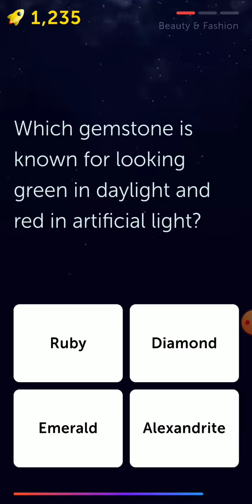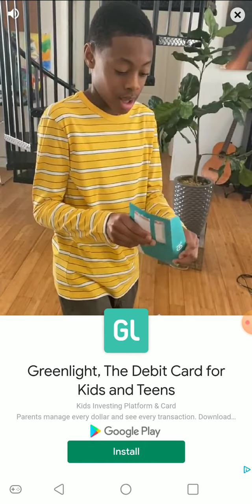Quiz Planet 9-8-21 Beauty & Fashion